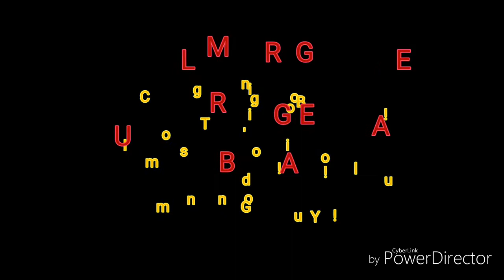I'm Going to Build My Dream Car!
Just a nice short video to remind me why I work Soo hard! What are your goal???